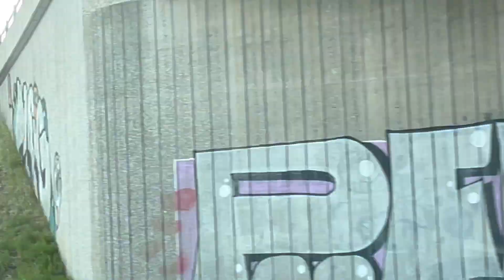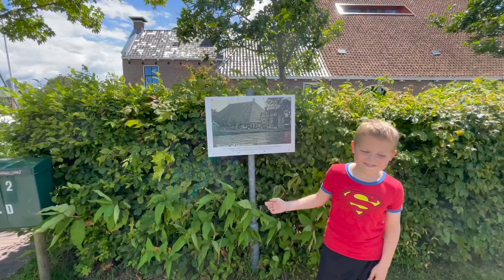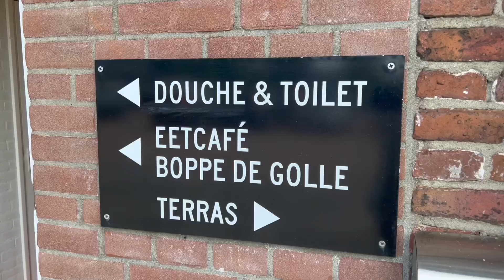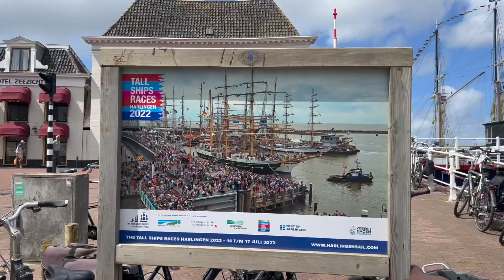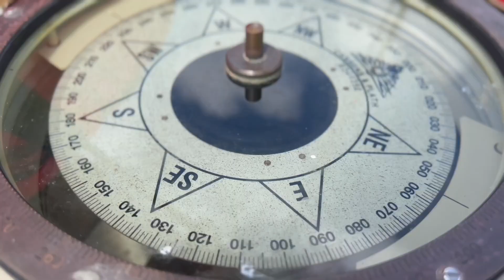Отпуск по-голландски. Выходные с детьми. Плоскодонки и парусники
00:00 Дорога во Фрисландию
04:28 Город на 300 жителей
06:37 Заселяемся на лодку
09:56 Отправление
11:18 Под парусом среди полей
12:37 Шлюзы и мосты
14:56 Маккум
15:30 Доброе утро!
16:37 Она управляет миром своими бедрами!
17:38 Из озера в море
20:34 Харлинген
22:21 Классические решения против технического прогресса
23:06 Tall ships races 2022 Harlingen
30:17 Приливы
31:34 Гранатовый сок